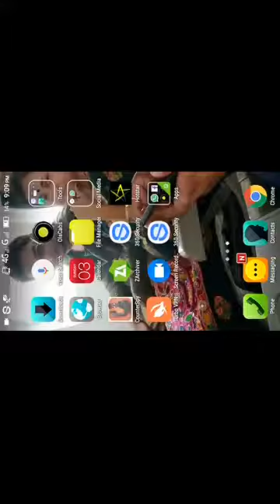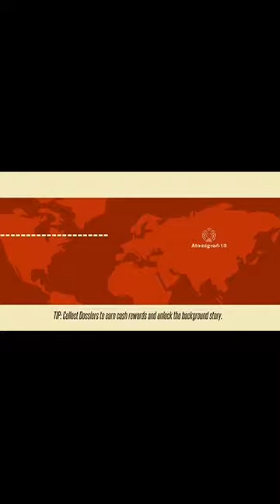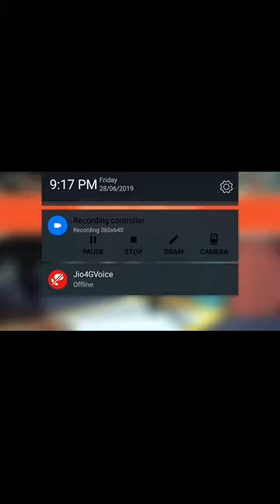Counterspy mission 1